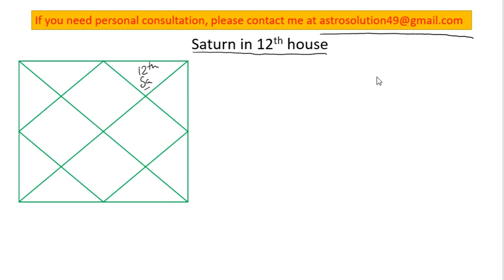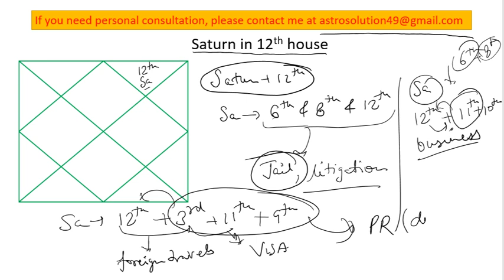Saturn in 12th house , How to read birth chart astrology when Saturn in 12th house of Astrology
Saturn in 12th house may give good business if connected with 11th house of astrology or 10th house of astrology. if Saturn in 12th house is connected with 6th house and 8th house of astrology then it may give litigation.

Saturn in 12th house is good for moksha. Saturn from 12th house aspects 2rd house, 5th house and 9th house of astrology, so shani in 7th house may keep person distant from home, may create problem in child birth and may also break love relations. if 12th house Saturn makes relations with 1st house, 4th house and 10th house of astrology then it may lead it problem in child birth and make make a person cold natured.